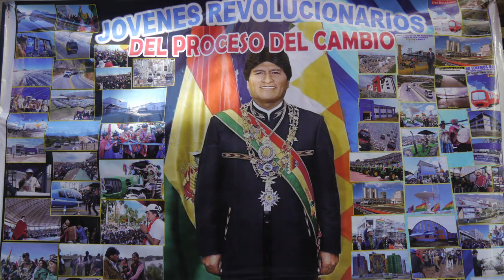Acto de apoyo a Evo Morales en Buenos Aires_habla Carlos Aznárez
En Villa 20 de Lugano, se inauguró la Casa Campaña del MAS-IPSP. Asistieron personas de la comunidad boliviana y militantes y dirigentes sociales de Argentina. Habla Carlos Aznárez, director de Resumen Latinoamericano.